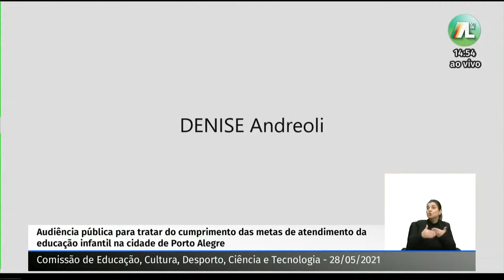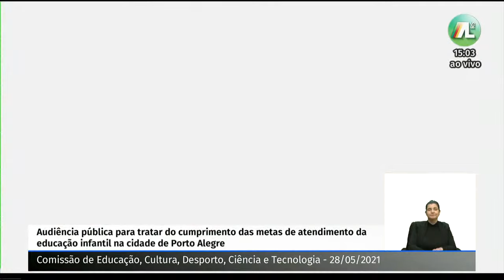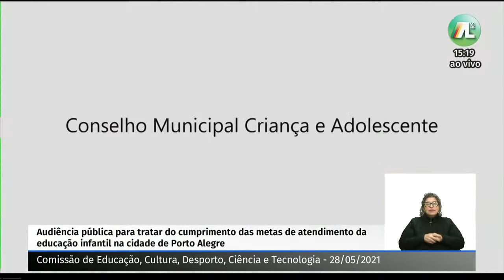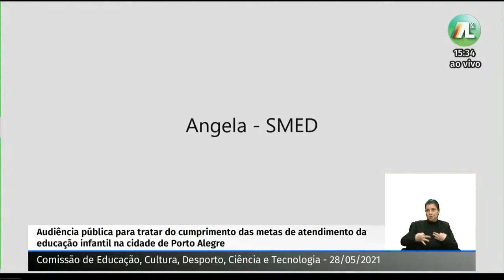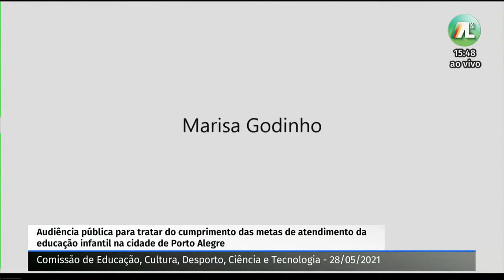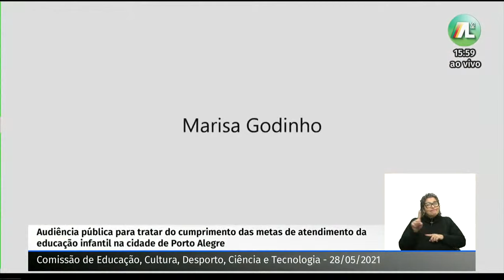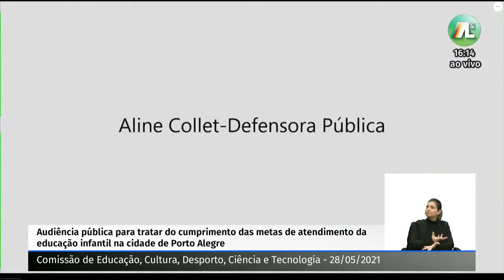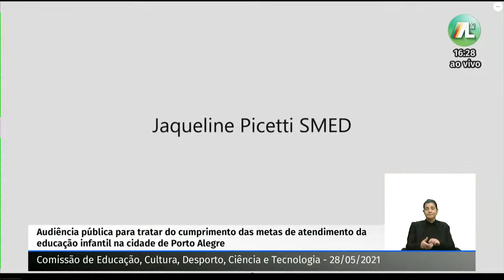COMISSÃO DE EDUCAÇÃO CULTURA DESPORTO CIÊNCIA E TECNOLOGIA - 28/05/2021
Audiência pública para tratar do cumprimento das metas de atendimento da educação infantil na cidade de Porto Alegre.